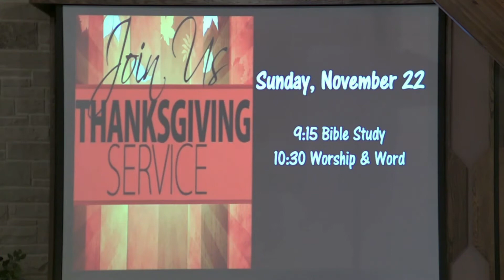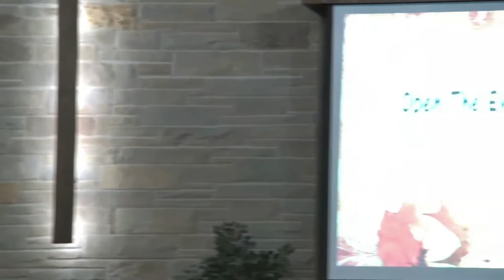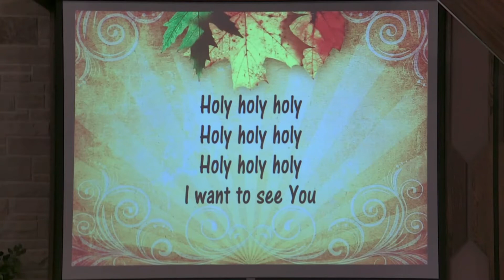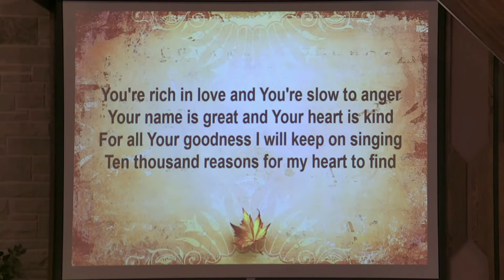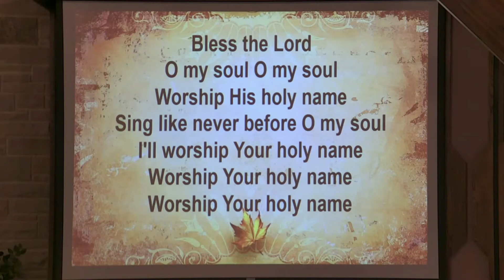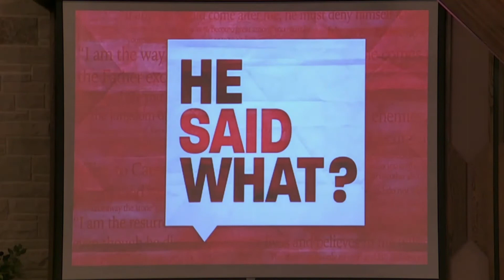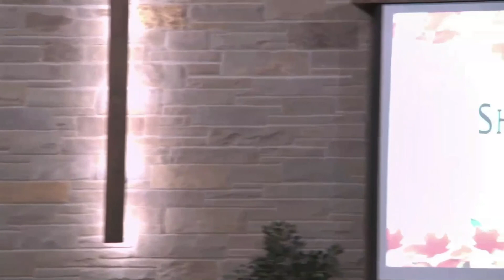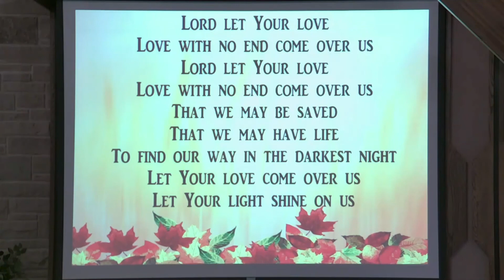Grace Fellowship Hartley Sunday, November 15, 2020